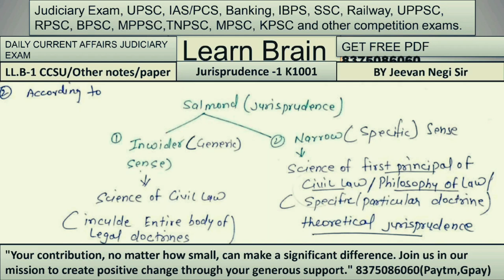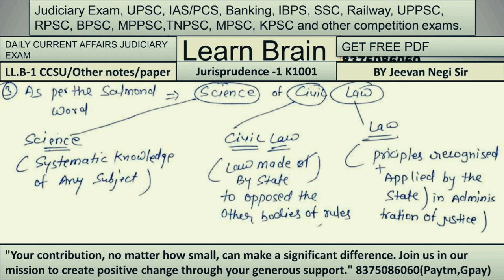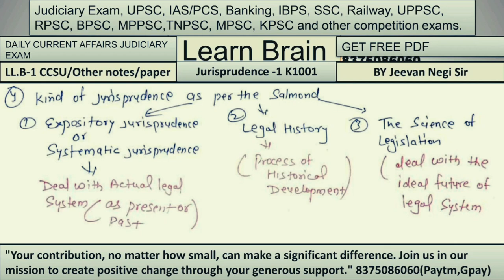Salmond definition of law analytical school of jurisprudence ccsu llb Semester-1full detail video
Salmond definition of law|analytical school of jurisprudence| ccsu LLB Semester-1| full detail video course free,
 google blog
LearnBrain For Students Solution
1. Sanction
2. Justice Holmes
3. Manu
4. Bentham
5. Does International law is law according to Austin?
6. "Law grows with growth, strengthens with the strength of people and finaly dies away as a nation loses its nationality." Explain.
7. "Jurisprudence is eye of law." Discuss.
8. Write short notes on Duguit's doctrine of 'Social Solidarity'.
9. Discuss fully the past theories of natural law school of Jurisprudence.
10. Critically examine the statement that "Law is the command of the sovereign" and state whether this concept applies to Indian Judicial system.
11. Write an essay on economic approach of law.
12. "The aim of social engineering is to build an efficient structure of society as possible, which involves the balancing of competing interests." Comment.
13. "Movement of progressive societies has hitherto been a movement from status to contract." Comment.
1. Jurisprudence and Legislation
2. Moral Laws
3. Bentham
4. Grundnorm
5. 'Jurisprudence is concerned with law as it is' comment.
6. Jurisprudence is the science of civil laws'
7. Discuss Kelson's theory of 'Heirarchy of Law'
8. What is the concept of Natural Law?
9. Define Jurisprudence. Discuss it's nature and importance.
10. Jurisprudence may be defined as 'Formal science of positive law', discuss.
11. Critically examine the views of Duguit regarding 'Social Solidarity'
12. Discuss Austin's Command theory of Law.
13. Discuss the distinction and relation between Law and Morality.
1. Define Jurisprudence. Discuss it's nature and importance.
2. Explain Savigny's Volksgeist theory
3. Discuss the Command theory of Law given by John Austin.
4. Write an essay on American Realist school of Jurisprudence/
5. Discuss Henry Mine's thought on Historical school of Jurisprudence.
6. Jurisprudence is the eye of Law. Comment.
7. Marxist theory of law
8. Law is the Hierarchy of norms. Comment
9. Theory of Living law
10. Law is not all morality. Comment
11. Relation between Jurisprudence and Political Science
12. International Law is the vanishing point of Jurisprudence' comment
13. Grundnorm
1. Define Jurisprudence according to Salmond and Holland. What according to you would be the most appropriate definition of Jurisprudence?
2. Explain fully Kelsen's Pure Theory of Law. Is it correct to say that this theory has left dry bones of law deprived of flesh and blood which give them life?
3. Discuss the command theory of Law given by John Austin. Is this theory suitable for the Indian legal system?
4. What do you understand about Savigny's 'Volksgeist theory of law'? Also give its criticism in detail.
5. Critically examine the views of Duguit regarding 'Social Solidarity'.alist school of Jurisprudence'.
9. Contribution of Sir Henry Maine.
10. Theory of living-law.
11. Theory of Natural-law.
12. Importance of Jurisprudence.
13. Marxist theory of law.llb karne ke liye kya karna hota hai
llb kya hota hai
llb karne ke fayde
bba llb course details in hindi
llb me kon kon se subject hote hain
llb full form kya hai
llb classes in hindi
ba ke baad llb kaise kare
llb ke baad kya kare
llb kaise kare in hindi
llb ki taiyari kaise kare
llb course details in hindi
llb kya hai
desi llb
12th ke baad llb kaise kare
llb ke baad career option
geeta llb aaj ke serial
llb kitne saal ka course hai
law course details in hindi
law ka course kaise kare
law llb course details in hindi
law ka course kitne saal ka hota hai
law full course in hindi
law course in hindi
law of attraction full course in hindi
law course kaise kare
law of attraction course in hindi
law course kitne saal ka hota hai
law course kya hota hai
cyber law course in hindi